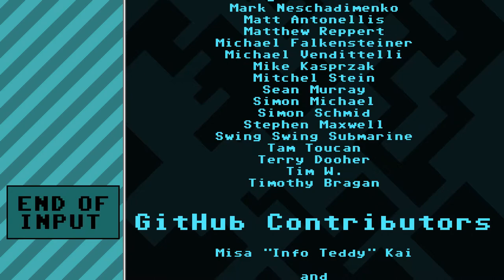[TAS] [60FPS] VVVVVV "any% no save+quit" in 02:55.81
9 frame improvement at 2:20 because I'm dumb with telejumps.